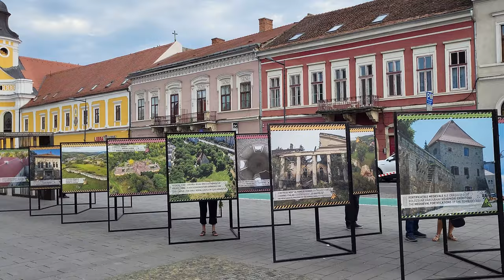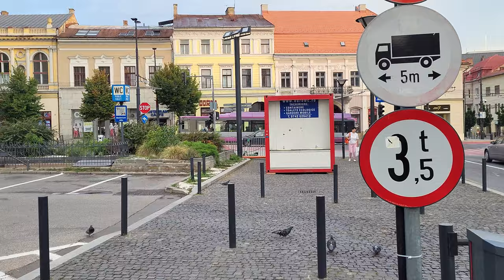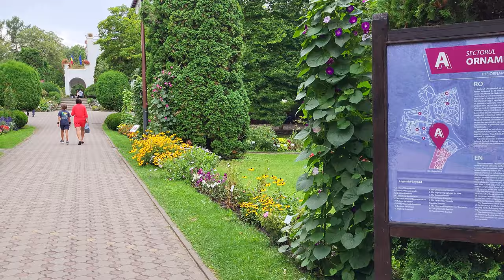Cluj-Napoca, Romania Walking tour [4K video]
Cluj-Napoca, Romania, tur de oras
Obiective vizitate: Monumentul Memorandistilor, Bulevardul Eroilor, Catedrala "Schimbarea La Fata", Biserica "Schimbarea La Fata", Teatrul National "Lucian Blaga", Opera Nationala, Tribunalul Cluj-Napoca, Catedrala "Adormirea Maicii Domnului", Piata Unirii, Biserica Sfantul Mihail, Palatul Josika, Fostul Hotel Continental, Palatul Banffy, Biserica Evanghelica Luterana, Casa Matia Corvin, Piata Muzeului, Muzeul de Istorie, Primaria Cluj-Napoca, Gradina Botanica, Gradina Japoneza, Serele Gradinii Botanice, Parcul Central "Simion Barnutiu", Casino - Centrul de Cultura Urbana, Podul Elisabeta, Parcul Cetatuia, Monumentul Eroilor Neamului.

0:00 Bulevardul Eroilor
1:58 Catedrala Schimbarea La Fata
4:15 Biserica Schimbarea La Fata
7:09 Teatrul Lucian Blaga si Opera
7:21 Tribunalul Cluj-Napoca
8:54 Catedrala Adormirea Maicii Domnului
9:38 Piata Unirii
9:51 Biserica Sf. Mihail
11:07 Fostul Hotel Continental
11:21 Piata Unirii
15:16 Palatul Banffy
17:57 Casa Matia Corvin
19:26 Piata Muzeului
20:20 Muzeul de Istorie
21:25 Primaria
21:49 Gradina Botanica
32:56 Parcul Simion Barnutiu
35:14 Casino
37:18 Podul Elisabeta
38:16 Parcul Cetatuia